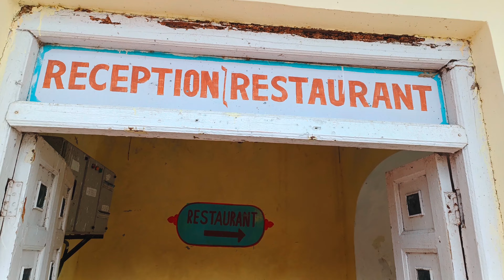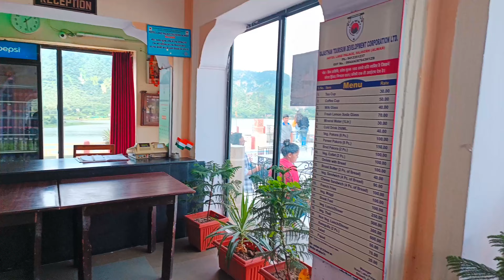Siliserh Lake Alwar Tiger Reserve sariska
hello guys kse ho
dosto aaj hm ja rhe h siliserh Lake Alwar
jo ki h sariska me or jo jana jata h tiger ke liye dosto siliserh Lake Alwar City se 15 km dur Jaipur road pr h jo ki rajasthan ki sabse bde lake h ye sabse bde lake h or bahoot log yaha daily aate h

lake bahoot he sunder h

Siliserh lake alwar
Siliserh Lake Alwar
siliserh lake kse jye
siliserh lake status
siliserh lake song
siliserh lake Alwar crocodile 🐊
siliserh
Siliserh jhil kha stit h
siliserh jhil
siliserh video
siliserh lake alwar
सिलीसेड लेक अलवर
सिलीसेढ़ झिल
सिलीसेढ़ अलवर
pandupol Alwar
पांडुपोल अलवर
टाइगर रिजर्व सरिस्का
Tiger reserve sariska
Tiger reserve sariska kse jye
Daily vlog
vlog video
travel vlog
family vlog
msv Rao Vlog
Msv Rao Vlog
MSV RAO VLOG
Sariska tiger reserve
sariska tiger reserve rajasthan